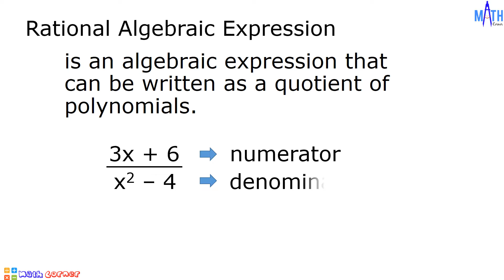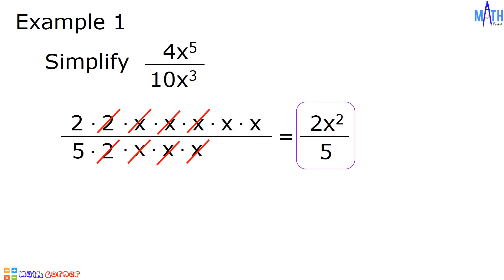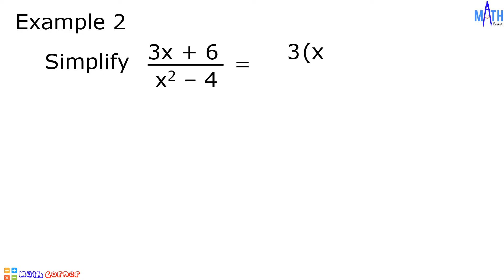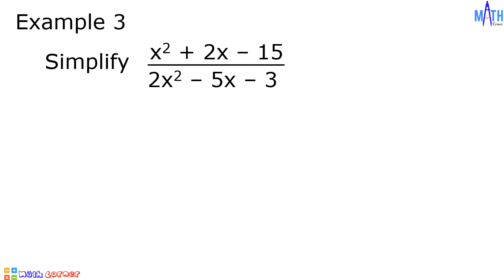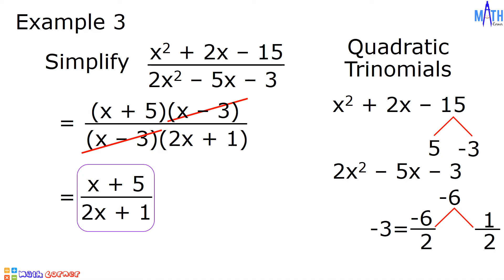Simplifying Rational Expressions | Grade 8 MELC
Hello everyone. In this video, we will simplify rational expressions. There are three examples here that will guide us in simplifying rational expressions.
Simplifying Rational Algebraic Expressions - Grade 8 MELC
0:51 Example 1
3:18 Example 2
5:07 Example 3